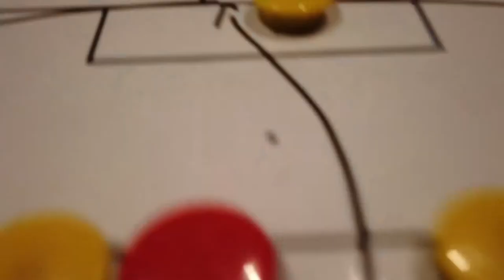Fußballtipps für 6er | Freilaufen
Am 4. Dezember geht es um Mittelfeldspieler. Spielen wir mit 2 6ern / 8ern können wir mit abgestimmten Freilaufbewegungen unseren Gegner verwirren. In diesem Video seht ihr die Möglichkeiten, nachdem unser ballnaher Mittelfeldspieler in die Tiefe zieht.
Der Gegner wird vor eine Entscheidung gestellt: Geht er mit, oder bleibt er stehen?
je nachdem müssen wir darauf reagieren.
Was mir bei den Videos wichtig ist: Im Fußball ist jede Situation verschieden, deshalb ist es nie so leicht wie auf der Tafel! Trotzdem bekommen wir dadurch eine Idee von Bewegungen, die wir machen können. Doch letzten Endes kommt es immer auf die Basics an!
Ich freue mich über den Gedankenaustausch mit euch! Also schreibt mir gerne privat oder in die Kommentare.

Dieses Video kann unbezahlte Werbung enthalten.